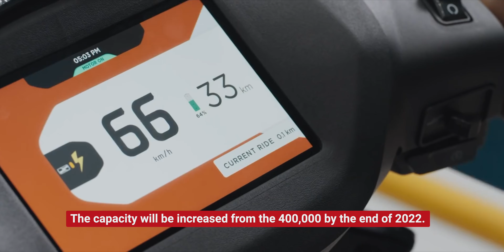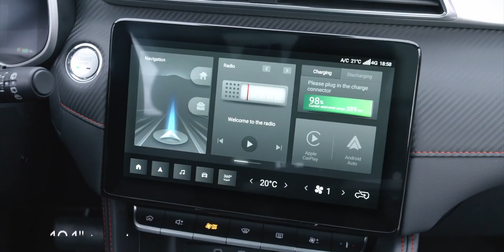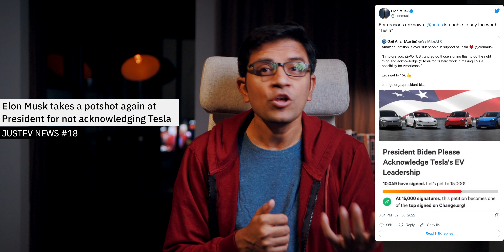EV News #18 - MG ZS EV 2022 India, Ather Million, Foxconn Fisker Hyderabad, Cost of Tesla ➡ JustEV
Timestamp
00:00 Intro
00:14 Ather Energy targets production of one million electric scooters annually
01:10 MG Motor ZS EV Launch Date
02:35 Foxconn Fisker Electric Cars India
04:14 Renault Nissan Mitsubishi to spend $23 billion on EVs
05:40 Elon Musk takes a potshot again at US President
06:37 Real Cost of Tesla Cars
08:03 Video Ends here - Good Day